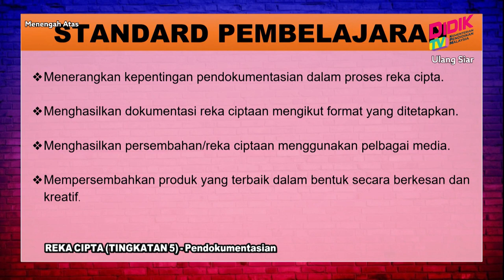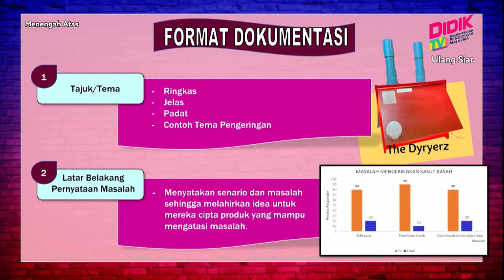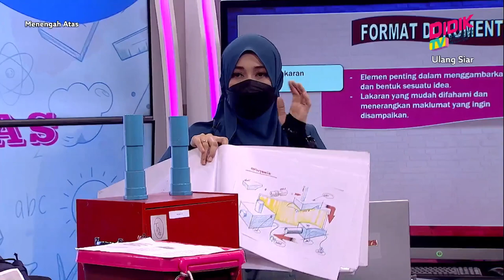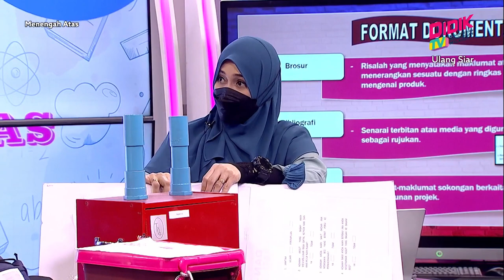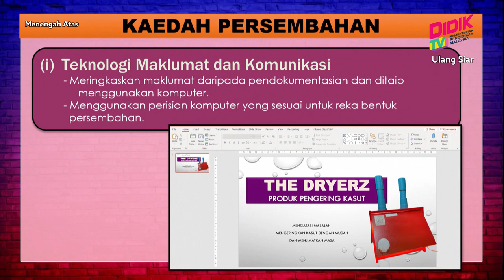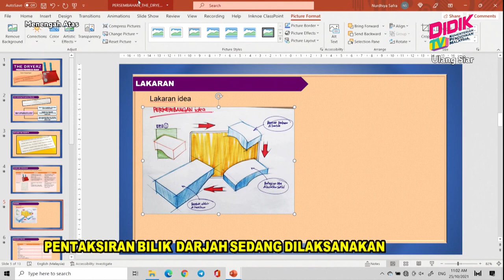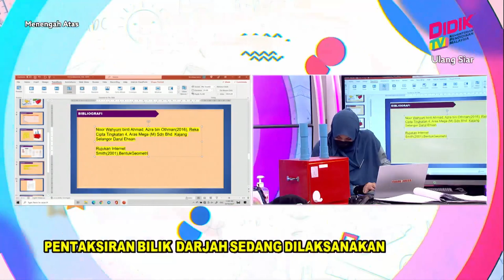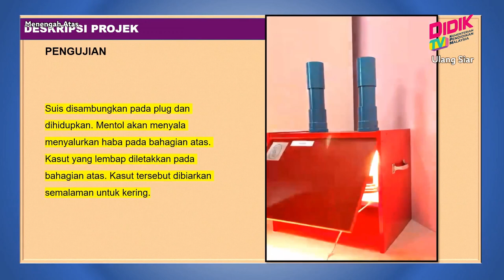Menengah Atas (Ting. 4 - 5) | Reka Cipta - Pendokumentasian [R]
Tajuk : Reka Cipta - Pendokumentasian [R]
Guru : Nurdhiya Safra Binti Ab Wahid